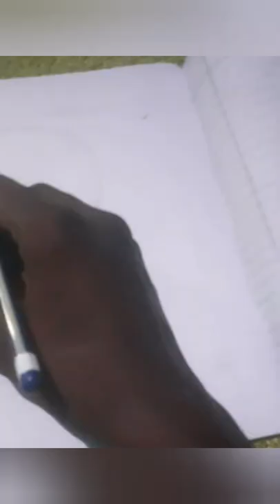what do you think?🤤🤤what is this//guess it🤔🤔 trending#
Do you gusse the think😜😜.Not go wrong it is Owl drawing